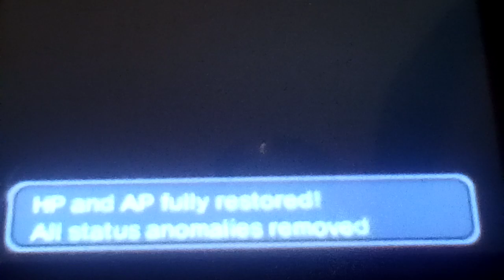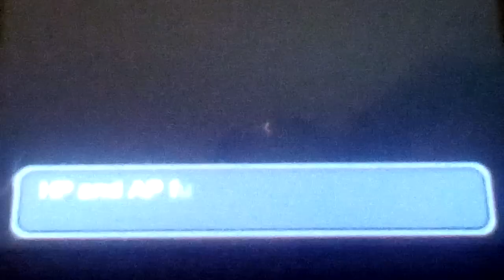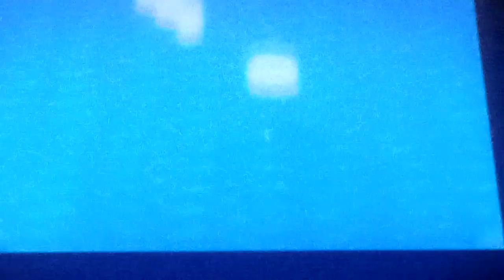Let's play TDM2:BtW Part 3: Fighting Puffs And Condors On The World Map!